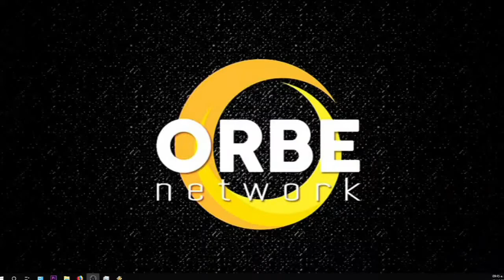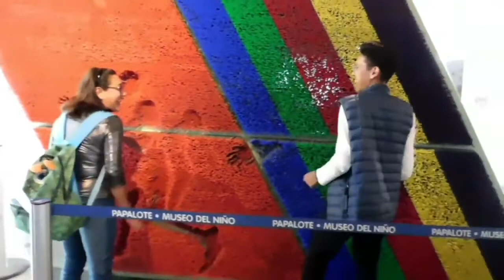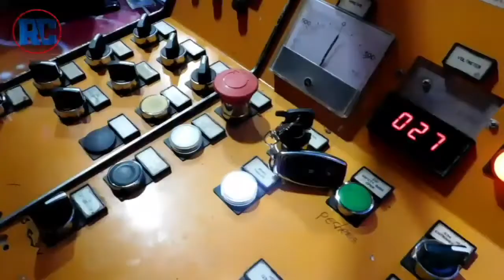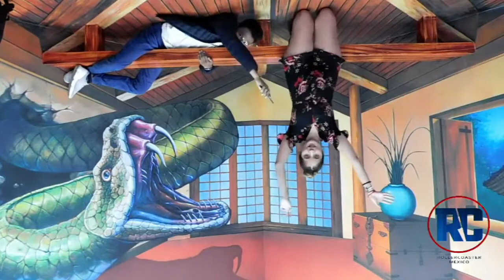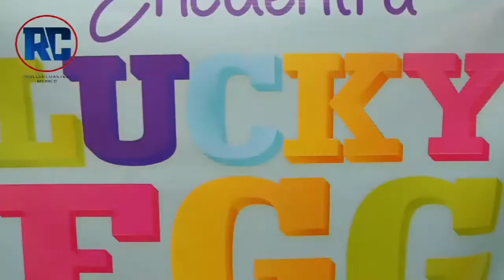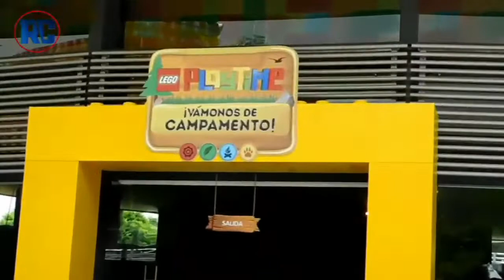Estas son las MEJORES ALTERNATIVAS de DIVERSIÓN en PARQUES TEMÁTICOS en México | ENTREVISTA PARA TV.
¿Amigos de Rollercoaster México como están?  Estamos super emocionados por que el día de hoy ¡SALIMOS EN TV! y sí estuvimos con nuestra amiga Mary Sury en su programa de CUENTA CONMIGO en su espacio de ORBE NETWORKS.
La transmisión se realizo el 12 de Octubre de 2019, y tocamos temas muy interesantes de Parques de diversiones, museos y centros recreativos, así mismo la importancia de la seguridad en Juegos mecánicos móviles.

Agradecemos a Mary Sury por la invitación, like si te gustaría ver otra transmisión.

Sigue a nuestra amiga Mary:
Facebook: Mary Sury cuenta conmigo